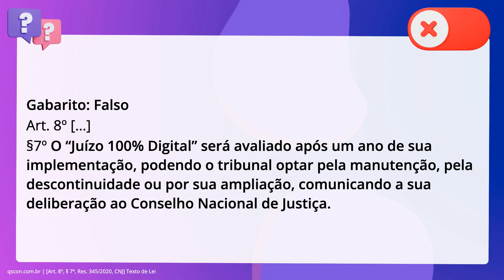QScon Direito: [Art. 8º, § 7º, Res. 345/2020, CNJ] Texto de Lei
Art. 8º, § 7º, Res. 345/2020, CNJ | Texto de Lei

De acordo com a Resolução 345 do CNJ (Juízo 100% Digital), julgue o item a. seguir. O “Juízo 100% Digital” será avaliado após 6 meses de sua implementação, podendo. o tribunal optar pela manutenção, pela descontinuidade ou por sua ampliação,. comunicando a sua deliberação ao Conselho Nacional de Justiça.

Gabarito: Falso